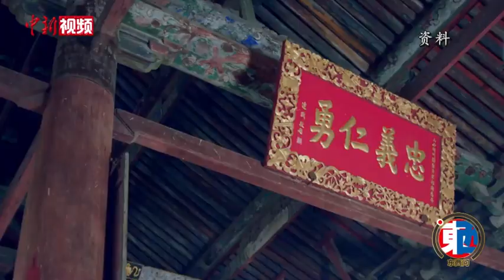如何让传统戏曲借关公形象“漂洋过海”——专访“中国晋剧活关公”武凌云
关公在海外华人世界有很高的知名度和影响力。千百年来，关公已从一位历史英雄人物，逐渐演变为“忠义仁勇”的化身。如今，世界各地有华人的地方，就有关公故事流传。
        山西省太原市晋剧艺术研究院副院长、晋剧表演艺术家武凌云在海外多地进行晋剧演出时，一直以关公戏为主。在他40多年的从艺生涯中，扮演关公已有30多年，赢得“中国晋剧活关公”的美称。
        晋剧是山西四大梆子剧种之一，晋剧的唱腔和表演独具中国北方特色。如何让传统戏曲借关公形象“走出去”，让其更好地在海外传播？近日，武凌云接受中新社“东西问”独家专访。